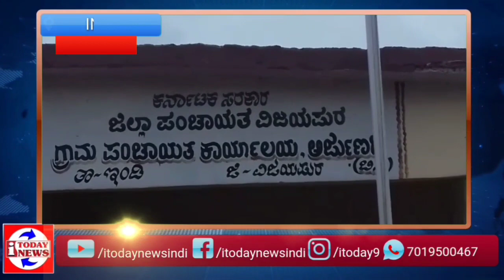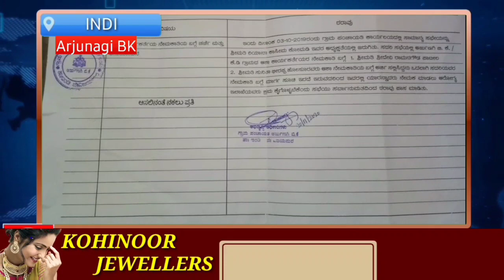INDI : Arjunagi BK me kothe tharaw pass | i today news indi